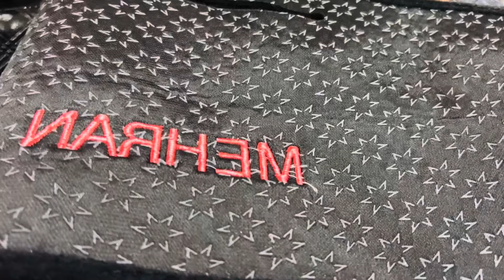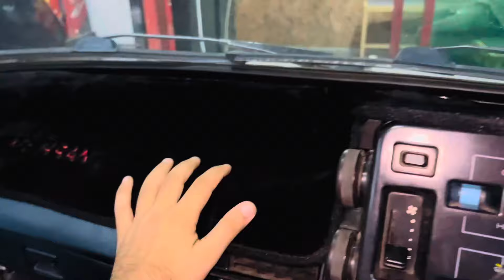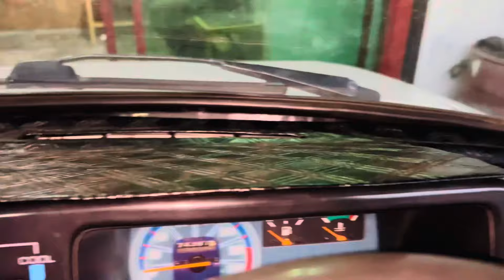Suzuki mehran decoration / Dashboard pad and dashboard matt !